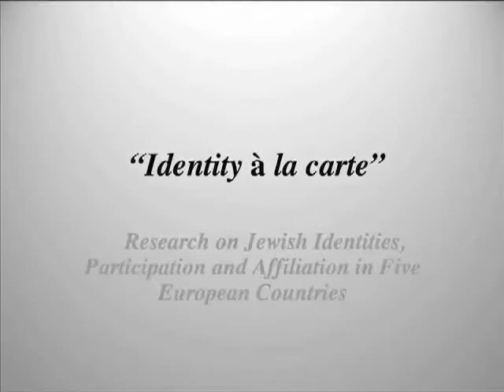JDC-ICCD study on east European Jews // Prof András Kovács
Scholars from academia and field practitioners presented the findings of JDC-ICCD's research on Jewish identities and communal participation in Central and Eastern Europe, entitled "Identity à la Carte."

In this video, Prof András Kovács discussed the implications of the report.